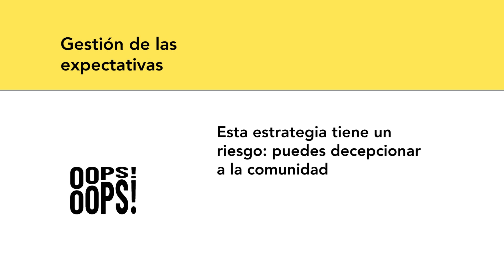Qué es un hype en redes sociales